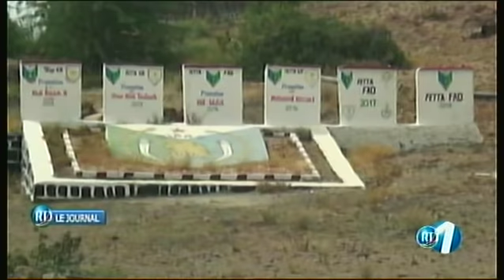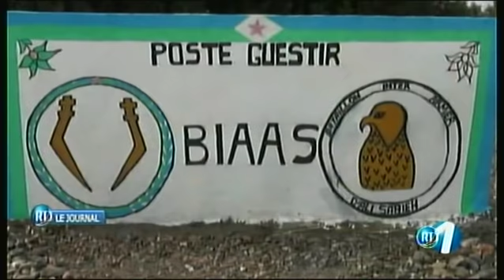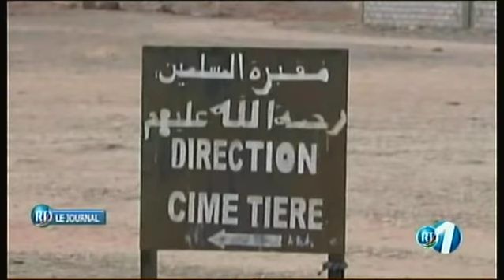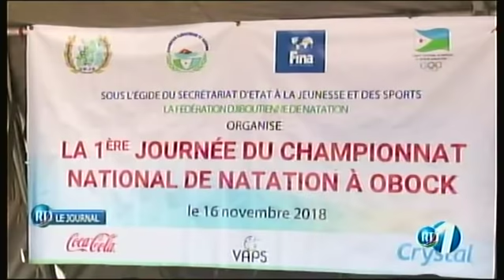RTD : Journal Francais 17/11/2018